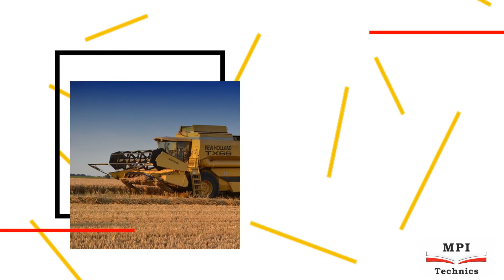Serwis maszyn budowlanych Młyniec Pierwszy MPI Technics Ireneusz Tarkowski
SerwisMaszynBudowlanych i rolniczych to specjalność MPI Technics. Firma oferuje mobilny serwis, a w przypadku poważniejszych uszkodzeń także naprawy w swoim warsztacie. Zajmuje się diagnostyką komputerową oraz naprawia uszkodzenia różnych instalacji. Oferuje serwis elektryki, elektroniki i hydrauliki. W tym ostatnim przypadku naprawiane są przewody, pompy, rozdzielacze, a także siłowniki. Prowadzone są również prace przy maszynach uszkodzonych w pożarach i przy pojazdach wymagających serwisu blacharsko-lakierniczego. MPI Technics oferuje serwis ciągników, spycharek, kombajnów, koparek i innych maszyn. Po więcej informacji można zadzwonić albo wejść na stronę